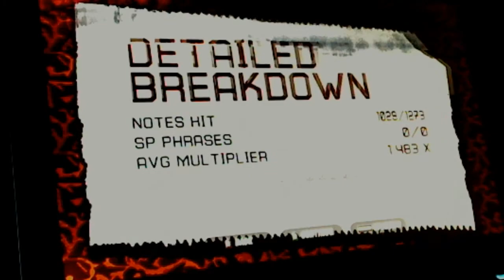Soulless 6 50% Speed Pass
lol eZ

skip to 0:40